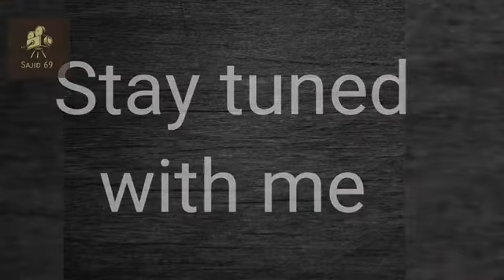New vlog is coming soon on Hatta Kayak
My Tiktok I'd : @yt_sajid

My name is Sajid. Actually I am my making videos on YouTube is for entertaining to all my viewers. Videos like games, funny videos, health, vlog, my memories, etc... I love to make vlog on YouTube.

My Dream is to get 1M Subscribers on my YouTube Channel .

Insha Allah one day I will achieve my dream     (1M Sub )